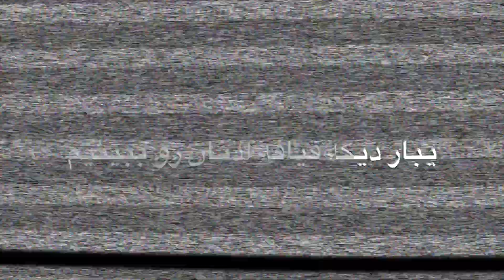😨کلیپ جدید محسن تکرار 😍مهدی و ادنان سر دوربین مخفی دعواشون شد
میگه از اول با چشم رنگی ها حال نمی کردم😂
از ادنان انتقام گرفتیم😛
مهدی میگه برام کامنت زرد بزارید🤣
لایک و کامنت یادتون نره بچه ها